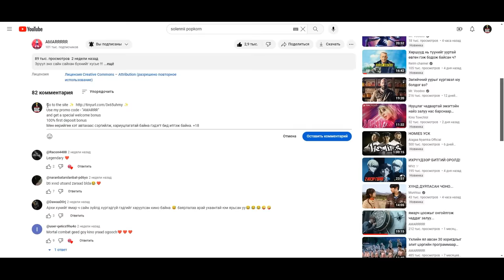Тамын 9-н хаалгаар өнгөрч 4000-н жил тэнд хоригдох ёстой байсан ч нэг өдрийн дотор тамаас оргоно.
Pandemonium 2023